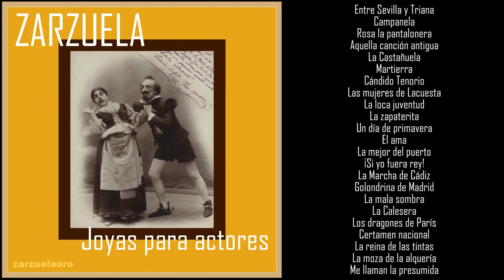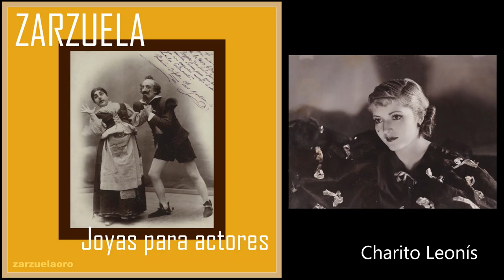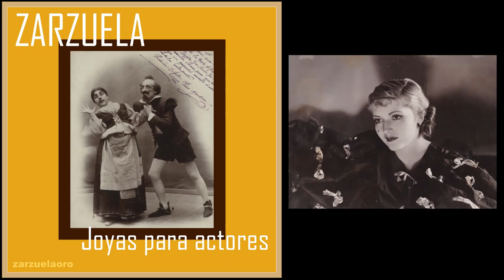ZARZUELA Joyas para actores (números cantados)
Selección de números musicales de lírica española creados para actores cantantes e interpretados por grandes artistas de la época dorada de la zarzuela.

1. ENTRE SEVILLA Y TRIANA (Fernández de Sevilla y Tejedor / Sorozábal). Sevillanas y zorongo, por Enriqueta Serrano y Luis Cuenca 0:00
2. CAMPANELA (Ramos Martín / Guerrero). Serenata, por Pedro Segura y Rodolfo Blanca (artistas del estreno) 3:18
3. ROSA LA PANTALONERA (Llabrés y López de Lerena / Alonso). Chotis "Ay, Mateo", por Pepita Huerta, Manuel Hernández y Julio Nadal 7:40
4. AQUELLA CANCIÓN ANTIGUA (Romero / Dotras Vila). Tanguillo "Yo no me quiero morir", por Eladio Cuevas (artista del estreno) 10:57
5. LA CASTAÑUELA (González del Castillo y Muñoz Román / Acevedo y Alonso). Cuplés de los golillas, por Eduardo Marcén (artista del estreno) 13:59
6. MARTIERRA (Hernández-Catá / Guerrero). Canción de Caracol, por Flora Pereira (artista del estreno) 17:02
7. CÁNDIDO TENORIO (Fernández del Villar / Guerrero). Serenata cómica, por Francisco Gallego (artista del estreno) 20:23
8. LAS MUJERES DE LA CUESTA (Paso Díaz y García Loygorri / Guerrero). Foxtrot de los abanicos, por Amparo Saus 23:39
9. LA LOCA JUVENTUD (Ramos Martín / Guerrero). "Terrible como un chacal", por Arturo Lledó y Eladio Cuevas (artistas del estreno) 26:28
10. LA ZAPATERITA (Mañes / Alonso). Tonadilla de las Mayas, por Charito Leonís (artista del estreno) 29:55
11. UN DÍA DE PRIMAVERA (G. y R. Fernández Shaw / Romo). Dueto cómico de Ángeles e Inocencio, por Selica Pérez Carpio y Eladio Cuevas (artistas del estreno) 32:47
12. EL AMA (Fernández Ardavín / Guerrero). Los de Jumera, por Arturo Lledó (artista del estreno) 35:59
13. LA MEJOR DEL PUERTO (Sevilla y Carreño / Alonso). Dueto cómico por Rosita Cadenas y Manuel Alares (artistas del estreno) 39:01
14. ¡SI YO FUERA REY! (López Monís / Serrano). Cuplés de Tribulete, por Rafael Díaz 42:03
15. LA MARCHA DE CÁDIZ (Lucio y García Álvarez / Quinito Valverde y Estellés). Dúo de los patos, por Manuel Hernández y Selica Pérez Carpio 44:59
16. GOLONDRINA DE MADRID (Fernández de Sevilla / Serrano). Jácaras, por Eladio Cuevas 48:00
17. LA MALA SOMBRA (S. y J. Álvarez Quintero / Serrano). Dúo del alfilerito, por Antonio Palacios y Trini Avellí 51:04
18. LA CALESERA ( González del Castillo y Martínez Román / Alonso). Canción de Calatrava, por Pablo Gorgé 54:04
19. LOS DRAGONES DE PARÍS (Oliveros y Castellví / Luna). Dueto cómico por Rafael Díaz (artista del estreno) y Conchita Huerta 56:40
20. CERTAMEN NACIONAL (Perrín y Palacios / Nieto). Tango del café, por Rosario Soler 59:44
21. LA REINA DE LAS TINTAS ( Mihura y R. González / Penella). Dueto cómico por Úrsula López (artista del estreno) y Antonio González "Gonzalito" 1:02:54
22. ROSA LA PANTALONERA (Llabrés y López de Lerena / Alonso). "Adiós a la vida", por Manuel Hernández y Pepita Huerta 1:05:17
23. LA MOZA DE LA ALQUERÍA (Enrich y Frutos / Montorio y Uyá). La java, por Francisco Gallego 1:08:38
24. ME LLAMAN LA PRESUMIDA (Carreño y Ramos de Castro / Alonso). Foxtrot de Pepa y Cayetano, por María Téllez y Eladio Cuevas (artistas del estreno) 1:11:05

Una vez cayó el telón para la era de la zarzuela, los actores y los números compuestos para ellos sufrieron una devaluación que aún persiste. Los restos del naufragio que padeció la zarzuela representada a mediados del siglo XX serían atendidos o bien por compañías de escaso presupuesto y pretensiones o por producciones promovidas por amantes de la ópera, con lo cual, en uno y en otro caso, la figura del actor como artista lírico pasó a un segundo plano en el ámbito de la cultura (además, ya no había personajes nuevos que popularizar). A ello se unió la actitud revisionista operada en los estudios de grabación que optó por eliminar o recortar hasta la mínima expresión los números musicales cómicos. Los datos no mienten: a partir de 1950 ya no se grabarán discos dedicados individualmente a actores interpretando números cómicos de zarzuela, se generalizará la tendencia a asignar papeles cómicos a cantantes líricos que ofrecerán una prestación de los personajes tan operística como carente de gracia, los primeros actores dejarán de dirigir las producciones de zarzuela, desaparecerán los homenajes a actores y actrices dentro de las temporadas de zarzuela, y apenas se contará con ellos en conciertos o festivales de lírica española. Afortunadamente, nos quedan crónicas y rudimentarias muestras sonoras de lo que un día lograron aquellos hombres y mujeres aclamados por públicos y por personalidades de las artes: Amadeo Vives proclamó que no habría otro Cardona como Antonio Palacios, Sorolla retrató a Ramón Peña, Picasso volvió cubista la figura de Blanquita Suárez, los hermanos Álvarez Quintero cantaron en un soneto el donaire de Julia Fons; Pedro Segura, Rodolfo Blanca, Amparo Saus, Ricardo Fuentes y Trini Avellí fueron ovacionados al ofrecer su arte en homenaje a la artista francesa Mistinguett en Barcelona en 1931...